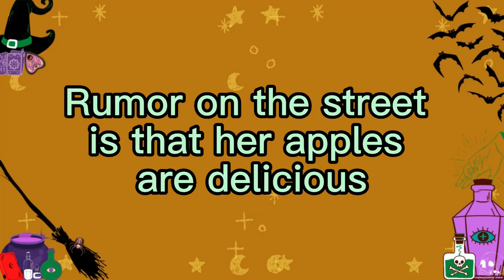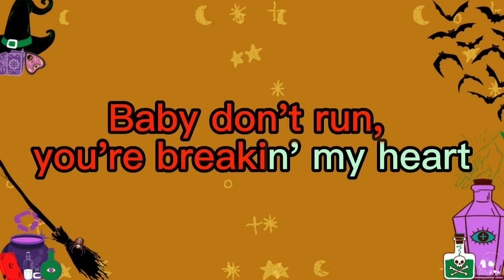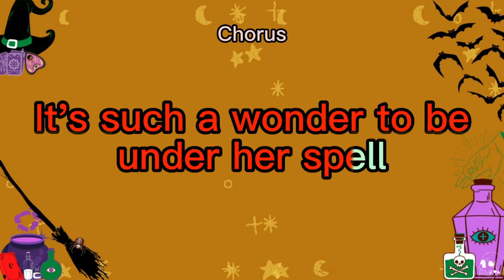W.I.T.C.H by Devon Cole (Karaoke with Backup Vocal)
Artist: Devon Cole
Produced by: John Mark Nelson
Written by: John Mark Nelson, Devon Cole & Alexandra Soumalias
Label: Arista Records

Enjoy x.